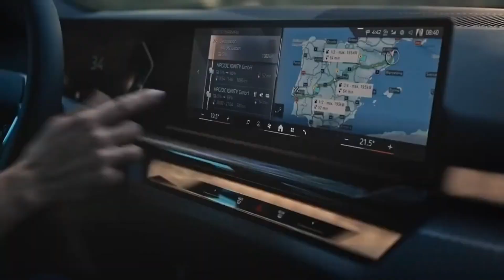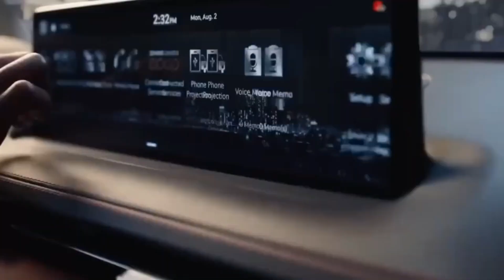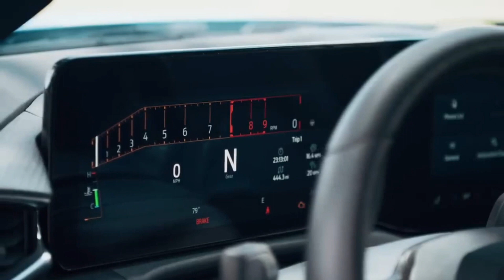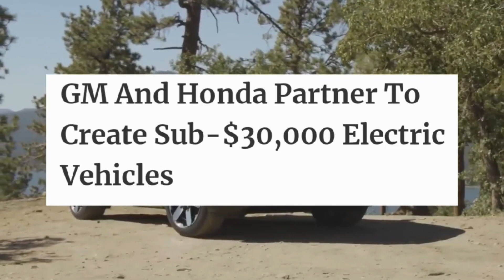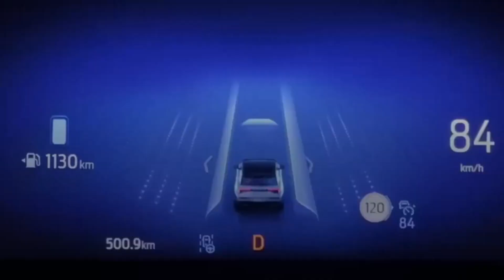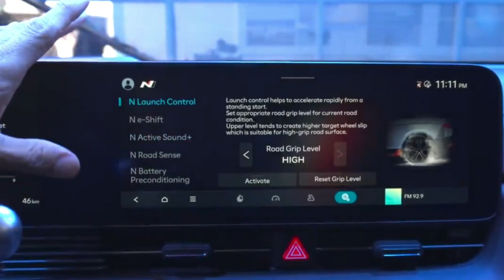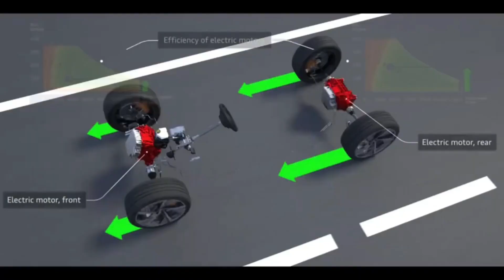The Most AMAZING CARS Coming in 2024 - Tesla News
In 2024, the automotive landscape is poised for a significant transformation with the introduction of groundbreaking vehicles, particularly in the luxury SUV segment. The forefront of automotive innovation in 2024 showcases top-tier cars that redefine expectations, especially in terms of cutting-edge technology and lavish design within the luxury SUV category. Enthusiasts of high-end SUVs can look forward to an unparalleled driving experience, with a spotlight on the most anticipated Tesla models. Comprehensive reviews of these new vehicles underscore their revolutionary features, cementing their reputation as the epitome of reliability in the realm of luxury cars. As we eagerly await the arrival of these premier vehicles in 2024, the automotive industry is abuzz with excitement and heightened anticipation.